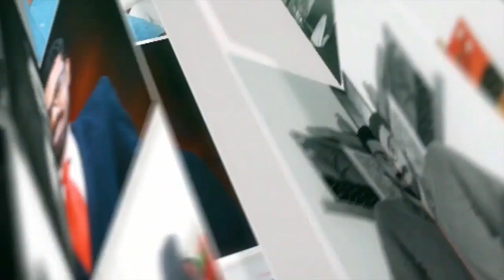Diploma in Secretarial Practice I Govt. Commercial Institutions I Jamaludheen Malikkunnu I Career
1 GCI THIRUVANATHAPURAMGovt. Commercial Institute, Mannanthala, Nalanchira. P. O, Trivandrum-695 015PH.No.2540494
2 GCI PUNALUR Nellipally P.O, Punalur, Kollam-691 301 PH.No.2229670
3 GCI ALAPPUZHA Govt. Commercial Institute, Irumpupalam. P. O, Kallupalam, ALAPPUZHA PH.No.2237175
4 GCI ETTUMANOOR Govt. Commercial Institute, Ettumanoor. P. O, Kottayam-686 631 PH.No.2537676
5 GCI LALOM Govt. Commercial Institute, Lalom. P. O, Pala, Kottayam-686 575 PH.No.2201650
6 GCI KANCHIYAR Govt. Commercial Institute, Kanchiyar, Kattappana, Idukki-685 511 PH.No.8271058
7 GCI ERNAKULAM Govt. Commercial Institute, Kaloor. P. O, ERNAKULAM-682 017 PH.No.0
8 GCI KOTHAMANGALAM Govt. Commercial Institute, Thankalam P. O, Kothamangalam, Eranakulam-686 691 PH.No.2828557
9 GCI POTHANICKAD Govt. Commercial Institute, Pothanicad. P. O, Muvattupuzha, Eranakulam-686 671 PH.No.2564709
10 GCI MALA Govt. Commercial Institute, Ashtamichira. P. O, Mala, Thrissur- 680731 PH.No.2892619
11 GCI PALAKKAD Govt. Commercial Institute, Noorani.P. O, Palakkad-678 004 PH.No.2532371
12 GCI MANJERI Govt. Commercial Institute, Manjeri, Karuvambram, West. P. O, Malappuram- 676 123 PH.No.2761565
13 GCI QUILANDY Govt. Commercial Institute, Korayangad Street, Quilandy, Kozhokode-673 305 PH.No.2624060
14 GCI KALLACHI Govt. Commercial Institute, Kallachi Badagara, Kozhikode-673 506 PH.No.2554300
15 GCI TALIPARAMBA Govt. Commercial Institute, Thaliparamba, Kannur-670 141 PH.No.0
16 GCI KANNAPURAM Govt. Commercial Institute, Cherukunnu P. O, Kannapuram, Kannur-670 301 PH.No.2861819
17 GCI KALPETTA Govt. Commercial Institute, Meenangadi. P. O, Wyanad-673 591 PH.No.248380